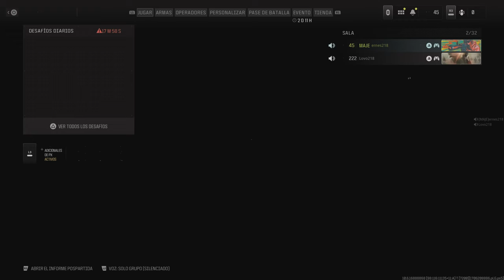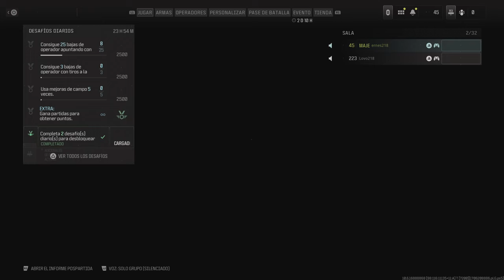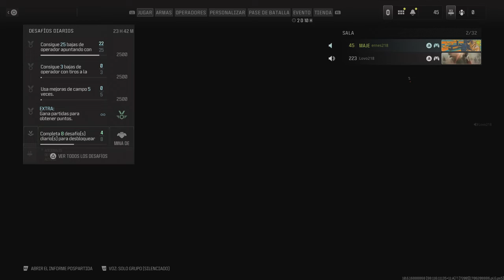Call of Duty_20240